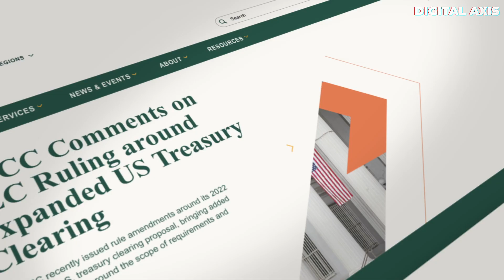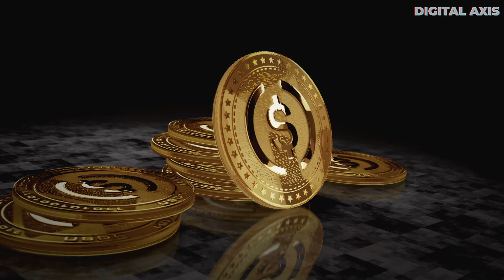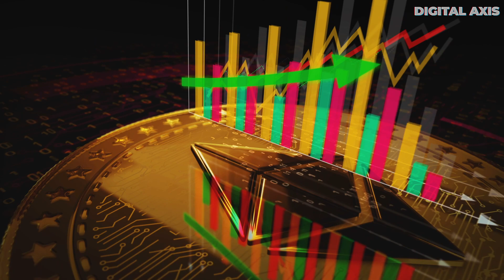Breaking Down the DTCC and Coinbase Project Diamond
In this video, we dive into two major news stories that are shaping the financial services industry and directly impacting financial advisors. Join us as we discuss the recent acquisition of Securrency by DTCC, the Depository Trust and Clearing Corporation, and how it will lead to more tokenized assets and on-chain transactions. We also explore Coinbase's Project Diamond and its potential to revolutionize the issuance and trading of tokens on the Ethereum blockchain. Stay ahead of the curve and learn how blockchain, crypto, and digital assets are becoming essential for financial advisors.

Each week, we send updates about crypto, blockchain, and alternative investments tailored for financial professionals. Stay informed on the latest news and insights that directly impact you, your clients, and your practice.